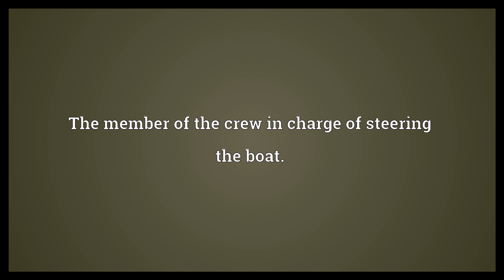Helm Meaning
Video shows what helm means. The steering apparatus of a ship, especially the tiller or wheel.. The member of the crew in charge of steering the boat.. A position of leadership or control..  Helm Meaning. How to pronounce, definition audio dictionary. How to say helm. Powered by MaryTTS, Wiktionary